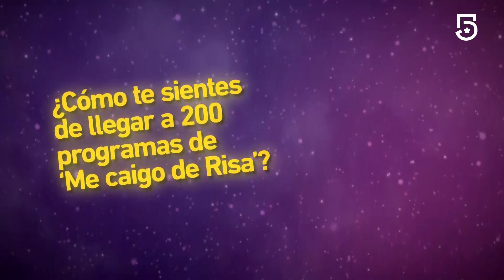Faisy asegura que la familia disfuncional es más grande de lo que se ve en pantalla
Faisy agradeció el apoyo de cada una de las personas que se ha visto involucrada en este proyecto y que gracias a ello se han cumplido ya 200 programas. Además, asegura que la familia disfuncional va más allá de lo que se ve en pantalla.

La familia disfuncional ha regresado con la sexta temporada. MeCaigoDeRisa Revive lo mejor del programa en este canal y no olvides ver contenido exclusivo